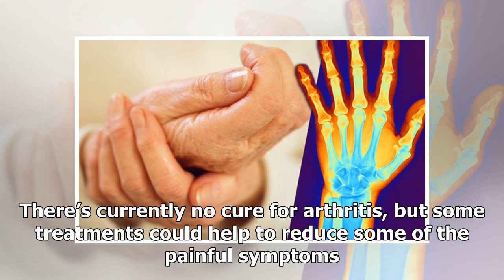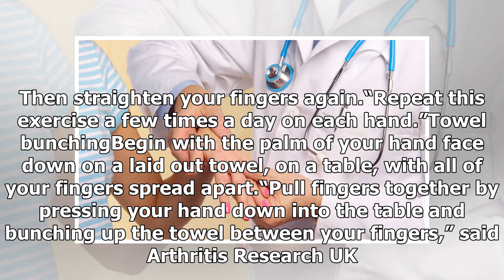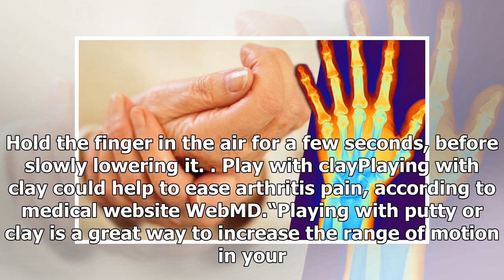You have joint pain? The seven hand exercises can relieve the symptoms of arthritis